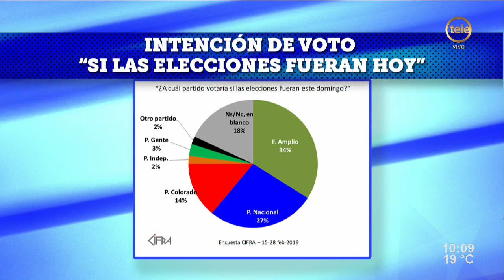Mariana Pomiés y los desafíos de las encuestas